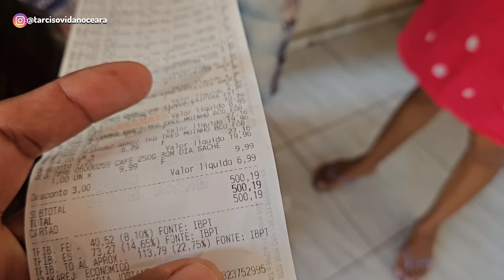JOÃO NÃO ESPERAVA A SURPRESA QUE ESTAVA CHEGANDO EM SUAS MÃOS 😃❤️🙌🏼